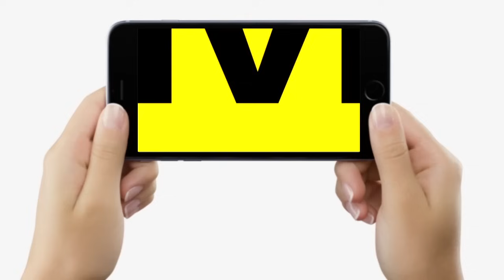Bihar के Cabinet Ministers को मिले मंत्रालय पर विपक्ष का सवाल, Tejashwi Yadav को मिला जवाब...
Bihar के Cabinet Ministers को मिले मंत्रालय पर विपक्ष का सवाल, Tejashwi Yadav को मिला जवाब... | Bihar News | LiveCities